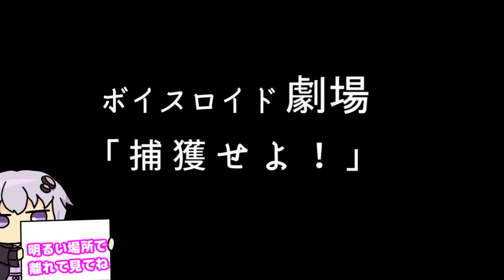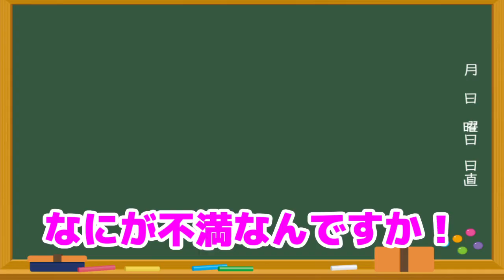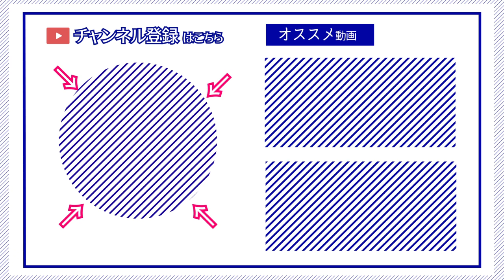【ゆかり先生劇場】ショートコント『捕獲せよ』（VOICEROID劇場）